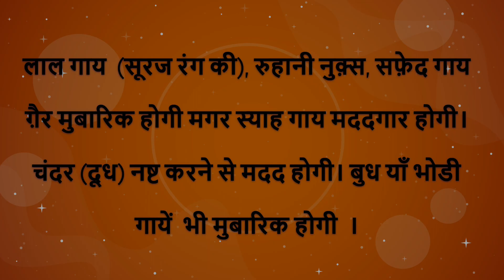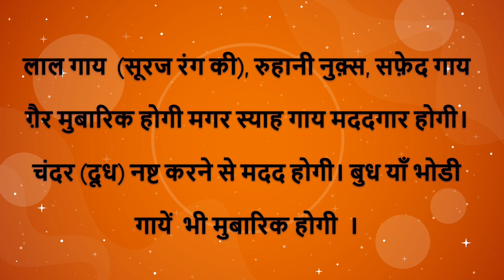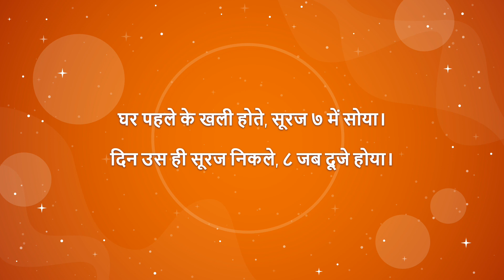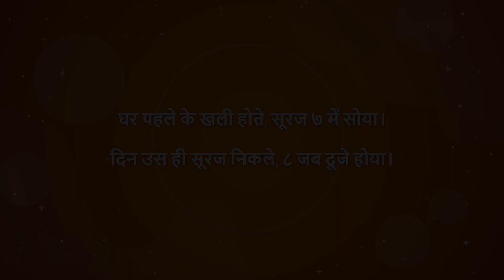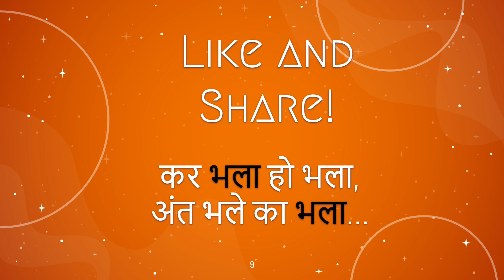Rishi Rohit Sharma Sun in 7th house - Lal Kitab 1941 - Ravi Rohit Sharma